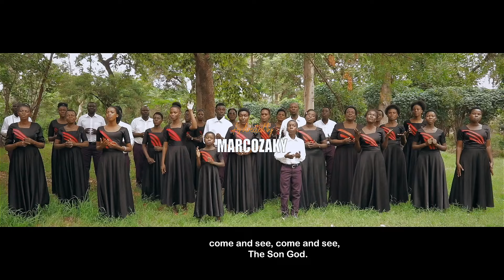SHANGWE// BUHARE SDA CHOIR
SHANGWE// BUHARE SDA CHOIR MUSOMA-MARA